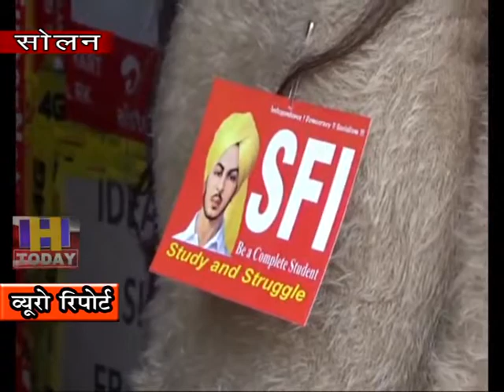12 OCT N 13 सोलन एस एफ आई 18 से 20 अक्तूबर को हमीरपुर मे एक राज्य स्तरीय बैठक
सोलन (कौशल) एस एफ आई 18  से 20 अक्तूबर को हमीरपुर मे एक राज्य स्तरीय बैठक करने जा रही है जिसमे विभिन्न मुद्दो पर चर्चा की जाएगी जिसके तहत, एस एफ आई सरकार द्वारा लाई गई न्यु एजुकेशन पालीसी के ड्राफ्ट पर भी चर्चा करे्गी जिसके मुताबिक सरकारी स्कूलों मे भी रूसा सिस्टम को शुरू करने की बात कही गई है  वही सरकारी कॉलेजों व विवि me अध्यापकों की कमी है  इन पर भी एसएफआई चर्चा करेगी